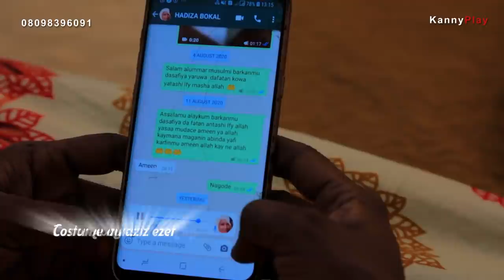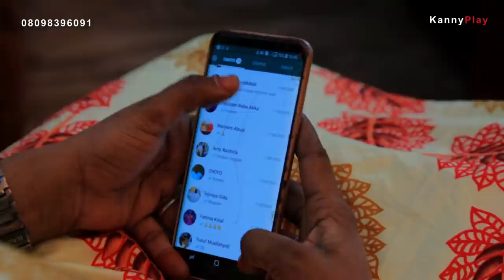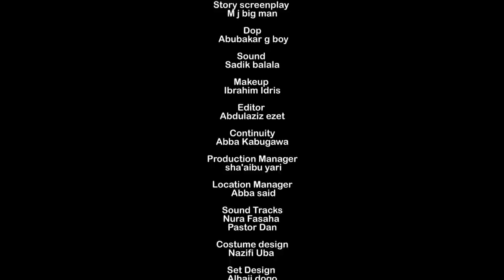Rayuwata | Episode (6) KannyPlay